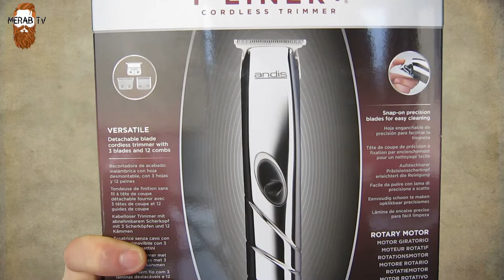Andis D-4D T-LINER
Бренд: ANDIS
Артикул: AN 32410
Товар: Триммер для стрижки Andis D-4D T-LINER + 3 ножа
О товаре: Триммер Andis D-4D T-LINER + 3 ножа и 12 насадок